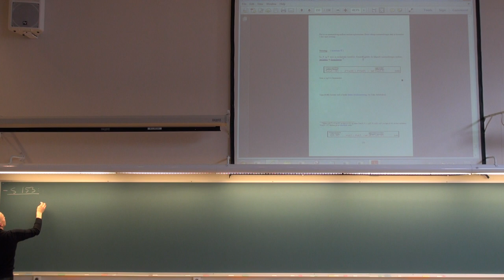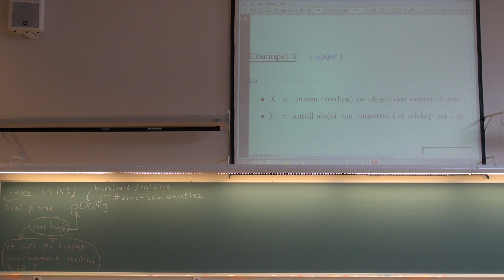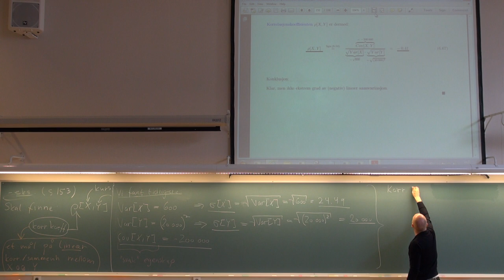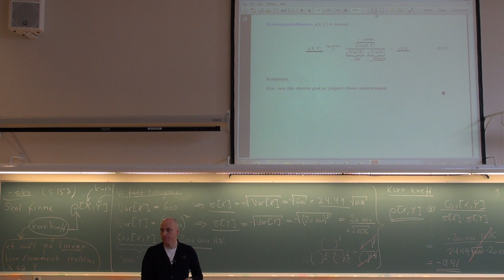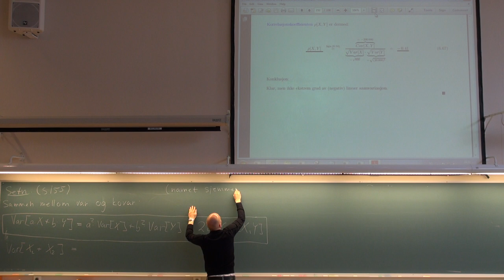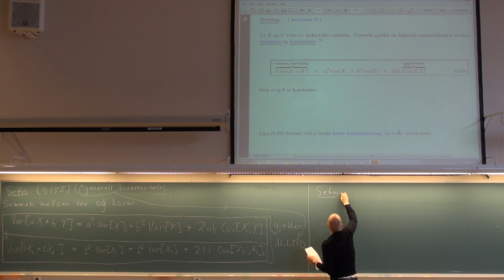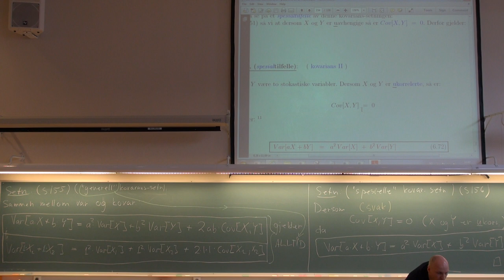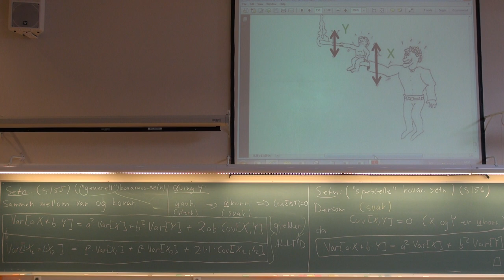610 Forelesning, (13. mars 2013)